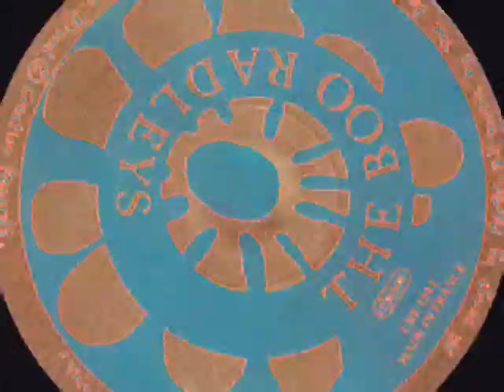BOO RADLEYS Feels Like Tomorrow 1992 CREATION RECORDS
BOO RADLEYS Feels Like Tomorrow 1992
Taken from their 4th 12" Vinyl Release, and B side of the
Adrenalin EP 1992
Released on Creation Records CRE124 in 1992 and featuring Lazy Day, Vegas, Feels Like Tomorrow and Whiplashed.
THE VIDEO IS PRODUCED BY P.J NORMAL ( Myself ).THE RECORDING IS TAKEN FROM MY PERSONAL ORIGINAL PURCHASED VINYL COPY.I do not profess to own the copyright, this upload is For Promotional Purposes Only, the sound quality presented here isn't CD Quality or transfer to vinyl quality as is the original official releases transfer or hard copy which was mastered at 44.1 hz. To help promote the XXXcellent music & support the label/ artist, wherever, whenever, possible please buy the original music releases!

For updates on NEW Videos, New Record Releases of Underground Music past & present,Supplier Of Cult Underground Mind Expanding Music = MOD,FREAKBEAT,PSYCH,HEAVY/ACID ROCK,PROTO PUNK,DUB REGGAE,PUNK,NEW WAVE,POST PUNK,PSYCHOBILLY,ELECTRONICA, follow me on

or to buy this (availabilty while stock lasts?) or similar Obscure music releases on Limited Vinyl or CD please visit my stores @ DIG THE FUZZ RECORDS mail order

VIDEO PRODUCTION, EDITING , CONCEPT BY
P.J NORMAL
FOR
REGURGITATED FILMS